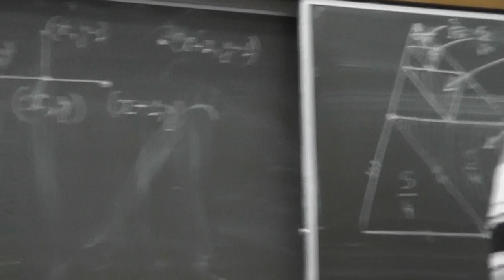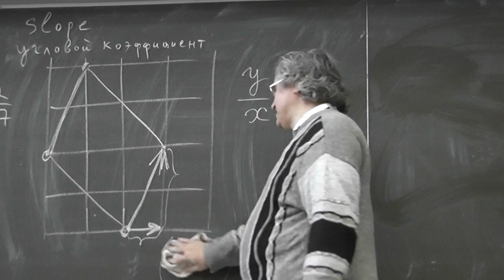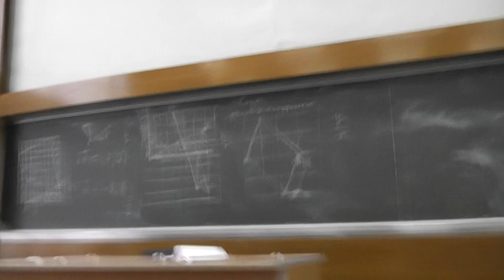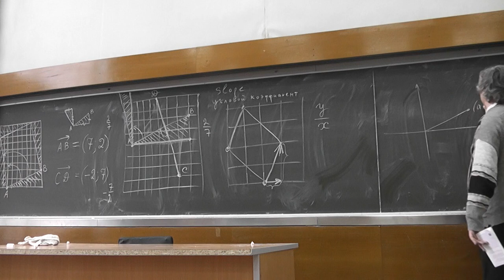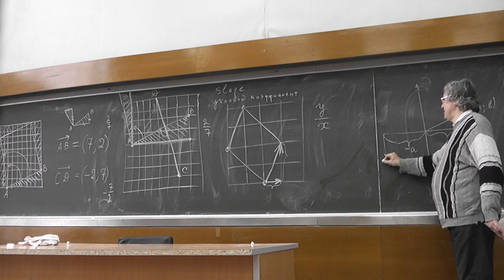134 Координаты соседнего узла.TeX и MetaPost. Симметрия относительно начала координат. (237-239)